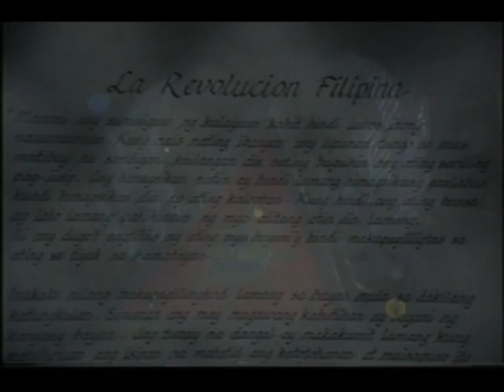Emilio Aguinaldo Trailer